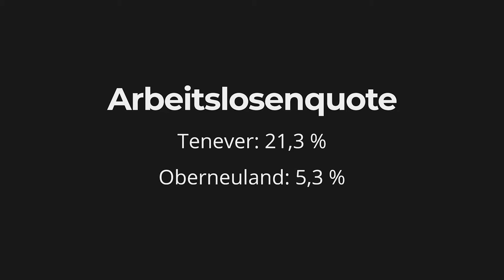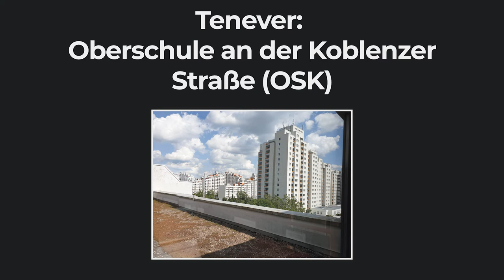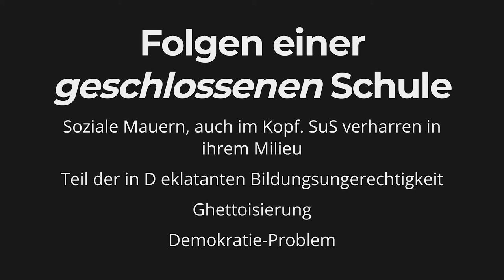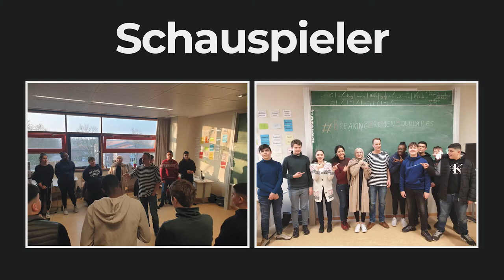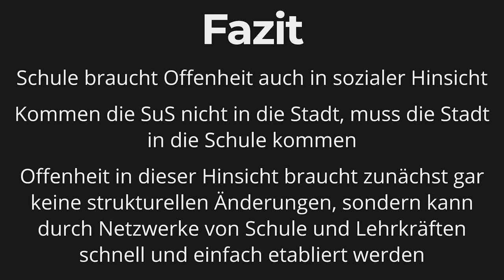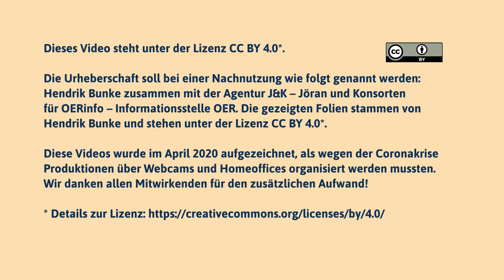Offene Schule gegen soziale Grenzen | Edunautika-Lightning Talk von Hendrik Bunke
Auch in sozialer Hinsicht braucht Schule Offenheit. Wie Milieugrenzen mit einfachen Mitteln durchbrochen und wie Schülerinnen und Schüler mit neue Ideen und Einflüssen in Kontakt gebracht werden können, davon berichtet Hendrik Bunke (Lehrer, Oberschule an der Koblenzer Straße, Bremen) am Beispiel des Projekts Breaking Bremen Boundaries.